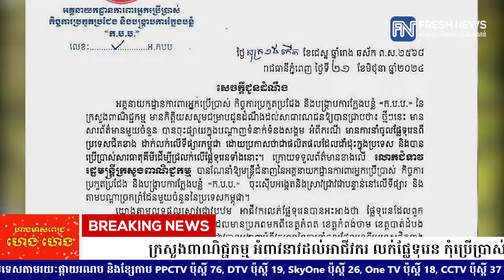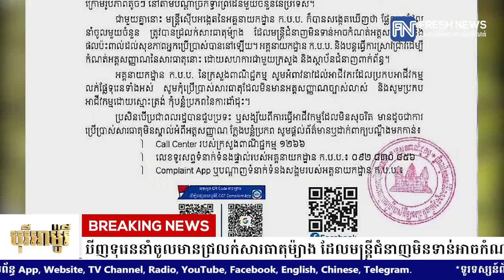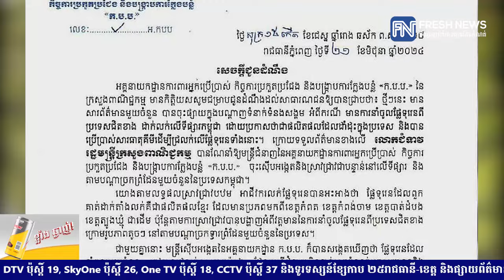ក្រសួងពាណិជ្ជកម្ម អំពាវនាវដល់អាជីវករ លក់ផ្លែទុរេន កុំប្រើប្រាស់សារធាតុ ដែលមិនមានអត្តសញ្ញាណ...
ក្រសួងពាណិជ្ជកម្ម អំពាវនាវដល់អាជីវករ លក់ផ្លែទុរេន កុំប្រើប្រាស់សារធាតុ ដែលមិនមានអត្តសញ្ញាណច្បាស់លាស់ ក្រោយរកឃើញទុរេននាំចូលមានជ្រលក់សារធាតុម៉្យាង ដែលមន្ត្រីជំនាញមិនទាន់អាចកំណត់អត្តសញ្ញាណ
* រាយការណ៍ដោយកញ្ញា សំ ស្រីនីត​ និងកញ្ញា កេត សត្យា